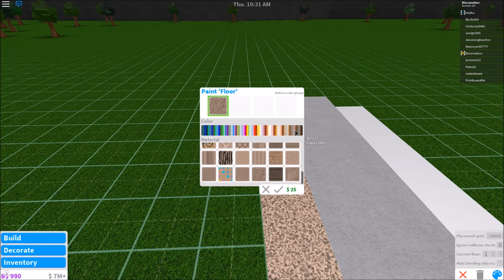Park SpeedBuild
In today's video I will be building a nice little park! Hope you enjoy.